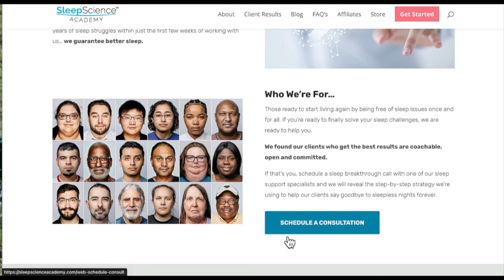Ep 510: Rethinking Fasting Over 40 - A Conversation With Laurie Lewis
3:27 - Lauries story
8:56 - Fasting and “eating window”
12:00 - Planning ahead and staying consistent
16:13 - Determine your “gaurdrails”
22:56 - Appetite correction - How long before you lose interest in ultra processed foods?
30:09 - How much protein should you eat in your window?
38:43 - Your “dashboard”
41:59 - Fasting clean
45:46 - Fasting tips
49:17 - Where to find Laurie

In this special two-part series, we're diving into the world of fasting and how it can be a game-changer for women over 40. Today, I’m thrilled to introduce you to Laurie Lewis—a truly inspiring guest. Laurie is 61, and just six years ago, she was struggling with a 50-pound weight gain that caught her off guard, despite being a fit and healthy eater. Like many women, she experienced this sudden change around menopause, a time when many say traditional weight management methods don’t work as well.

What drew me to Laurie was her story—she found fasting during this challenging time, and it turned everything around for her. I wanted to get her take and drill down into all things fasting. Laurie was an open book and a great sport, sharing insights that even got me rethinking my own approach to fasting!

In this episode, you’ll hear Laurie’s journey and discover:

Why fasting has to feel good, fit your lifestyle, and help you achieve your health goals.
The benefits of changing up your eating windows to mimic ancestral eating patterns.
How fasting can lead to wanting to improve the quality of your food.
Why assessing how you feel (rather than just focusing on the scale) is key.
The impact of supplements on fasting.

We’ll explore the 2-6pm eating window that worked for Laurie, and why many women feel better when they’re not constantly eating. Plus, get ready for Part 2, where I’ll share my re-initiation into fasting and the results I experienced!